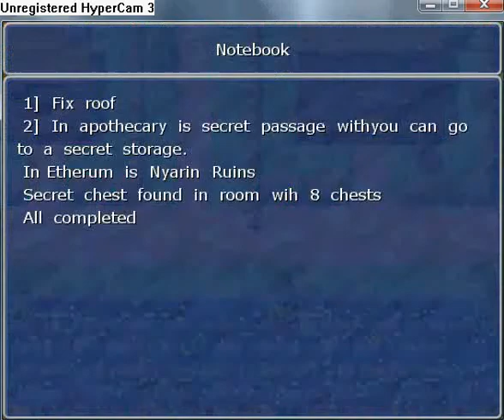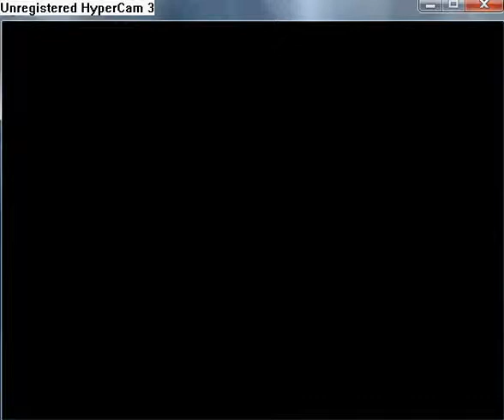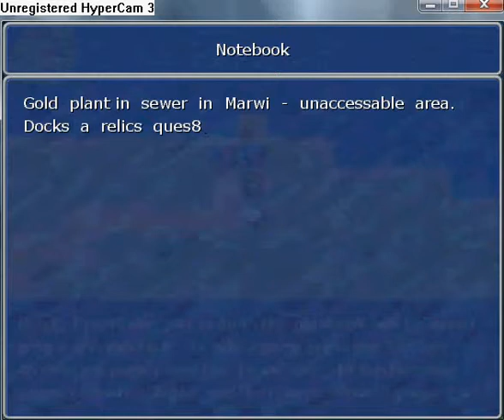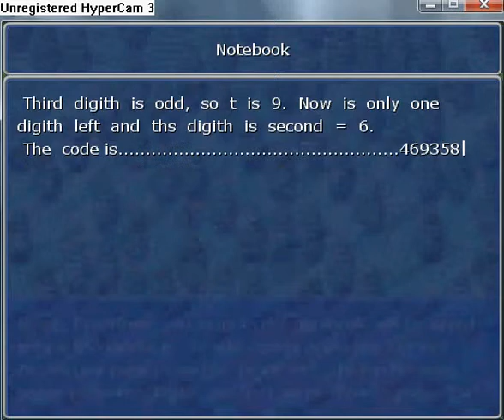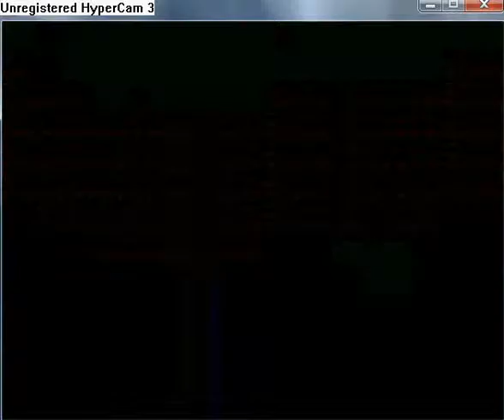Manifest walkthrough part 75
Go to Marwin, enter well in center of village. Use wind skill to plant. In the room you can find Nayrin Relic and Ice Talisman. Smash the rock in southwestern corner.
 Go to Noor. The position on the video is: 0:09:07. In Hidden Sanctuary talk to Novriath's mother and you will get Rotting Whip.
 Go to the Nayrin Trading Company. The position on the video is: 0:16:06. and smash the rock to get Nayrin Relic.
 Go to the North Bridge. The position on the video is 0:19:33. Climb down and use wind skill. Now open two chests with Lifeforce and Nayrin Relic.
The position on the video is: 0:18:58. Outside of the Folgrim smash the rock to get
Nayrin Relic.